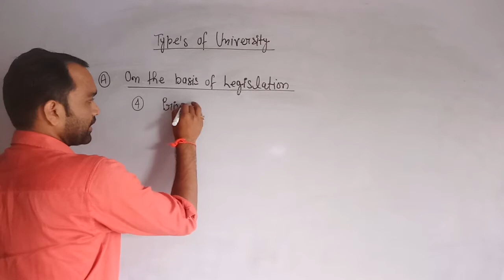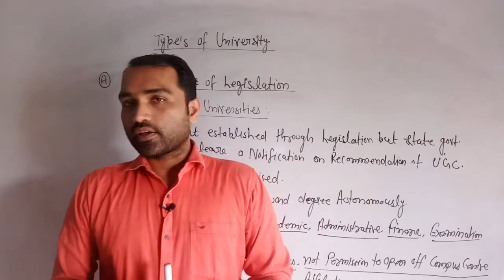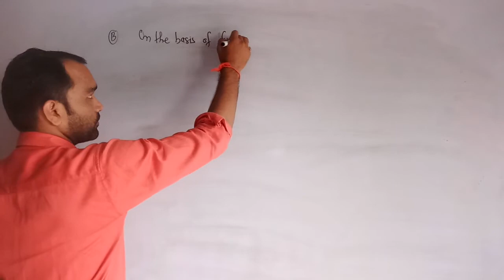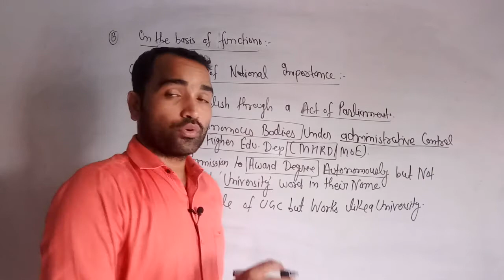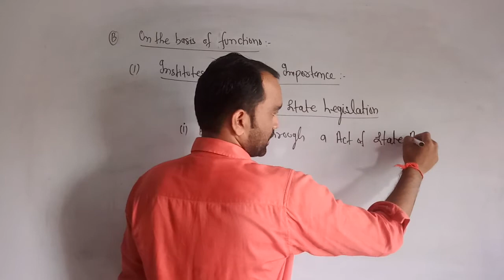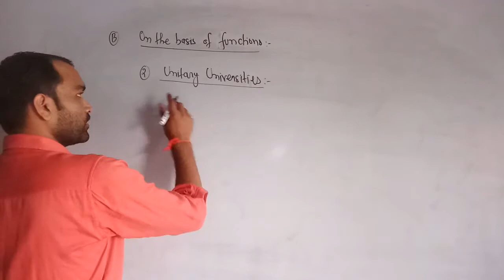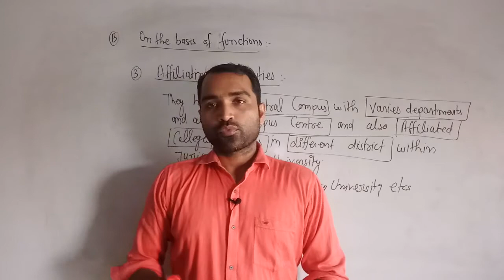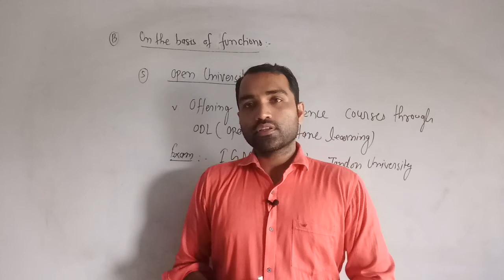Common Paper/Unit-10/Regulatory Bodies/Type of Universities(Part-32)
Higher Education for UGC/NET Examination